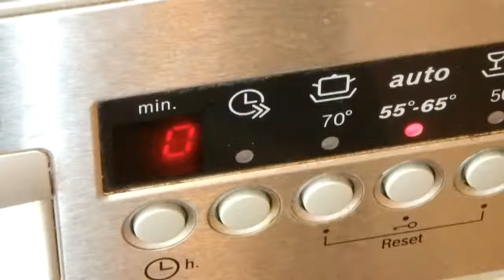MOJE NEJEN ANIMOVANÉ FILMY V DĚTSTVÍ - 3. díl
A je to tady! Nový animovaný filmy již na Vás čekají! V tomto videu na vás čeká: Praktická kouzla animace v domácnosti, Noc a den a Jiný úhel pohledu! Doufám, že se vám nové video bude líbit!